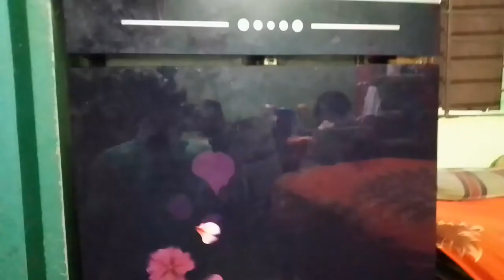ফ্রিজের পাওয়ার পজিশন পরিবর্তন করার সঠিক নিয়ম।What is the best power position of the refrigerator?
What is the best power position of the refrigerator?ফ্রিজের পাওয়ার পজিশন পরিবর্তন করা সঠিক পদ্ধতি জানে নিন।এই ভিডিও টিপস টির মাধ্যমে আপনারা আপনাদের ফ্রিজের পাওয়ার পজিশন কতো রাখবেন এবং পাওয়ার পজিশন কিভাবে পরিবর্তন করবেন এবং কি ভাবে পাওয়ার পজিশন পরিবর্তন করলে আপনার বাসার ফ্রিজ টি অনেক বছর ব্যবহার করতে পাড়বেন এই সকল বিষয়ে পুরোপুরি ভাবে জানতে পারবেন শিখতে পারেন। ফ্রিজের যেকোন সমস্যা, সমাধানের জন্য এবং ফ্রিজের সকল ব্যবহার বিধি জানতে আমাদের পাশে থাকুন। আমাদের চ্যানেলে ভিডিও দেখে আপনাদের জদি উপকার হয়ে থাকে তাহলে কমেন্ট করে জানাবেন।এবং ভিডিও গুলো লাইক কমেন্ট ও শেয়ার করে দিবেন।